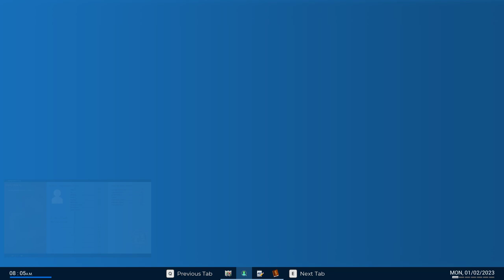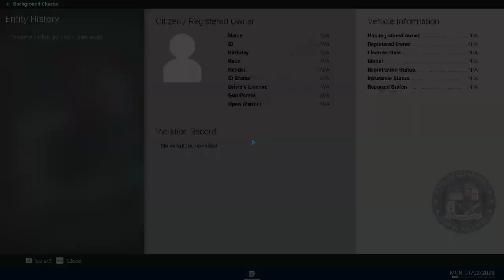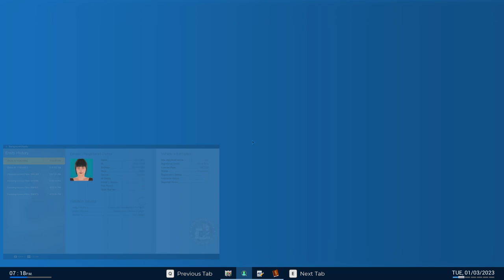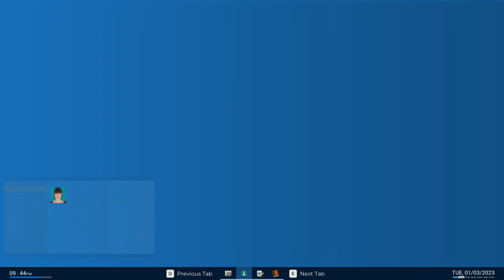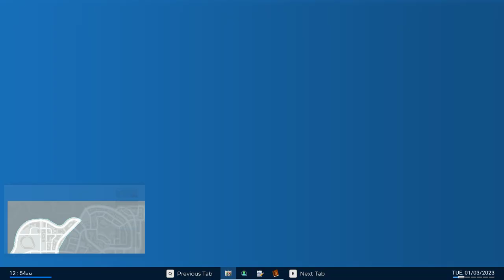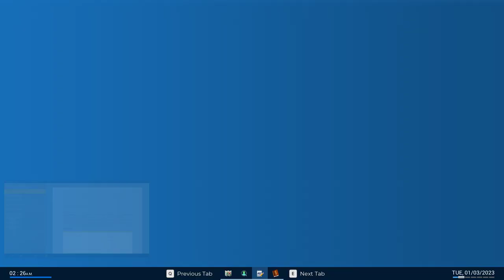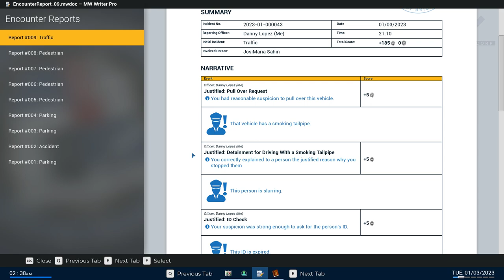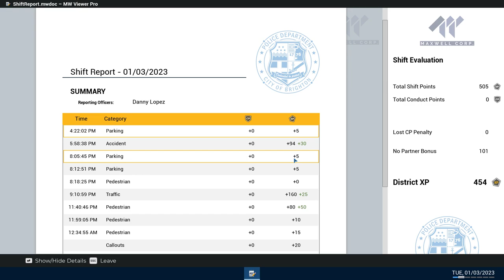POLICE SIMULATOR-PATROL OFFICER - "ANOTHER DAY, ANOTHER PATROL". JOIN ME FOR A RIDE ALONG #45.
There is always something bad happening in town. Never a dull moment.
* We will give out Citations for Illegal parking, and Citations to Citizen's
for Littering, Drinking in Public, Stealing Wallets, or for Graffiti on private buildings.
* We will make numerous Arrests, for many different reasons.
(i.e. Under the Influence of Drugs or Alcohol, or an Expired Drivers License,
or for having a Stolen ID, or for having an Open Warrant)
* We will Pull cars over for numerous Violations, (i.e. glow lights, smoking exhaust pipes, Tinted windows, Cracked windshields, Speeding, Loud engine noise, Etc. Etc.  Come join the Fun!  Ride Along with me.